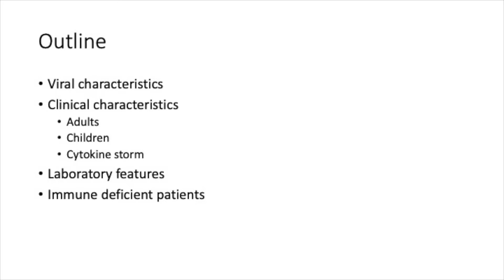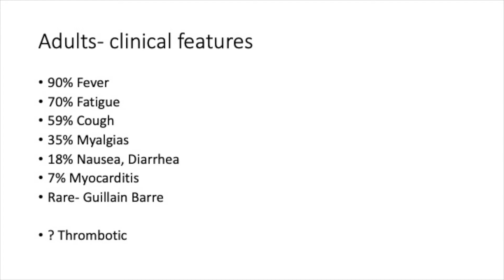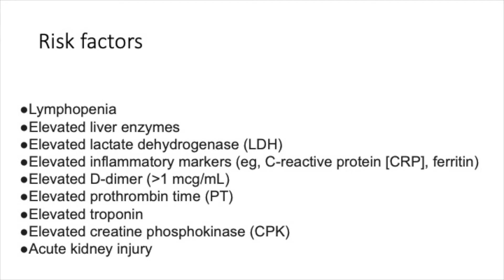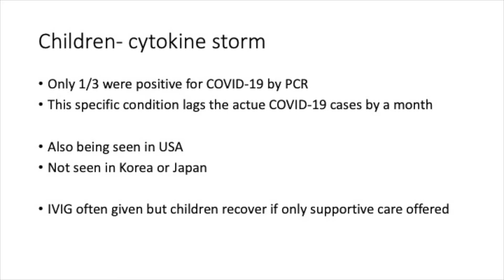Dr Kate Sullivan on COVID-19 for LASID.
Dr Kate Sullivan